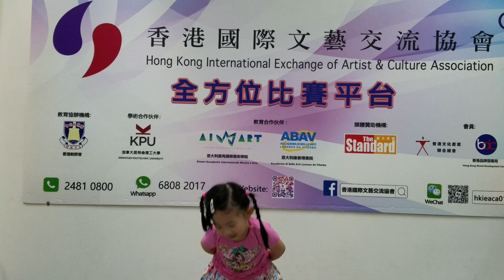2019-06-09 第十六屆全港學界朗誦比賽(第二場)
第十六屆全港學界朗誦比賽(第二場)
比賽日期：2019年6月9日
比賽地點：旺角嘉興商業中心1902室